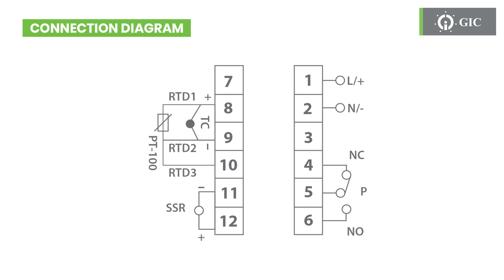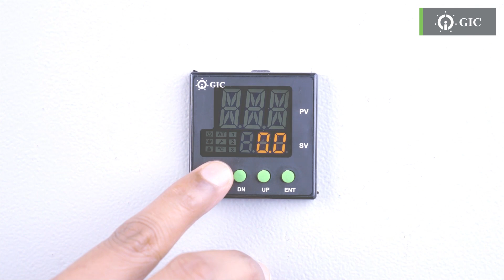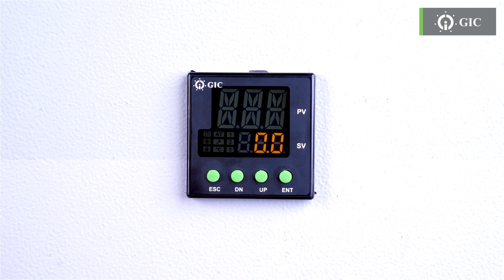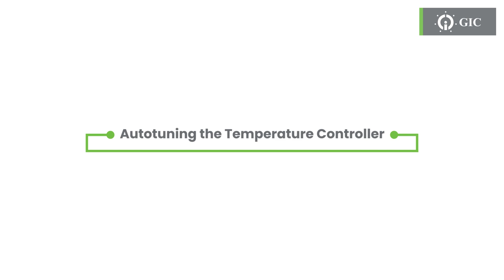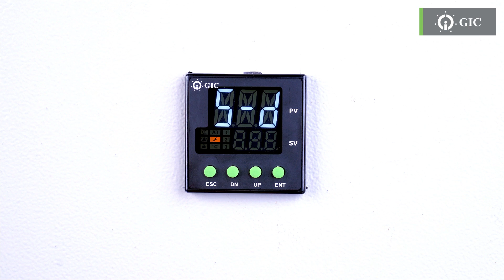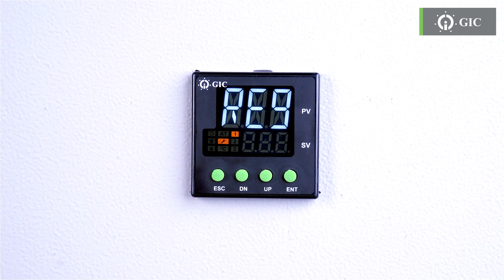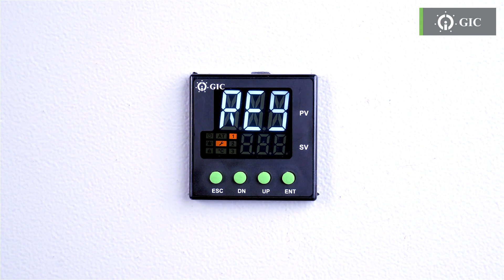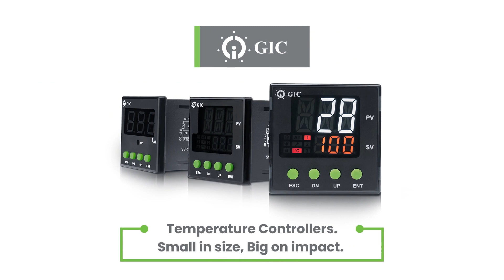GIC Learning Hub | Temperature Controller | Programming Tutorial - Tamil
GIC Learning Hub-க்கு வரவேற்கிறோம், இது industrial automation technologies-இல் தேர்ச்சி பெறுவதற்கான உங்கள் இலக்கிடம்! இந்த விரிவான tutorial-இல், GIC இன் Temperature Controller-ஐப் பயன்படுத்தி temperature control programming தொகுப்பில் மூழ்கலாம்.
இங்கு ஒட்டுமொத்த product range-ஐயும் பார்க்கவும்:
நீங்கள் ஒரு புதியவராக இருந்தாலும் சரி அல்லது அனுபவம் வாய்ந்த ஆர்வலராக இருந்தாலும் சரி, உங்கள் GIC Temperature Controller-ஐ உகந்த வகையில் துல்லியமாகத் திறம்பட நிரல்படுத்துவதற்கும் அமைப்பதற்கும் முக்கியமான படிகள் மூலம் இந்த video உங்களுக்கு வழிகாட்டும்.

Tutorial Highlights:
Temperature Control-க்கான அறிமுகம்: பல்வேறு industrial processes-இல் temperature control-இன் முக்கியத்துவத்தைப் பற்றிய அடிப்படை புரிதலைப் பெறுங்கள்.
GIC Temperature Controller Features: industrial automation துறையில் எங்கள் controller-ஐத் தனித்து நிற்கச் செய்யும் முக்கிய features-ஐ ஆராயுங்கள்.
Programming Basics: உங்கள் குறிப்பிட்ட application-க்கான Temperature Controller-ஐ connecting, configuring மற்றும் setting up பற்றிய படிப்படியான வழிகாட்டுதல்.
PID Control Configuration: துல்லியமான மற்றும் நிலையான temperature regulation-ஐ அடைய, Proportional-Integral-Derivative parameters-ஐ எவ்வாறு நன்றாக டியூன் செய்வது என்பதை அறிக.
Setting Alarms and Limits: உங்கள் செயல்பாடுகளின் பாதுகாப்பை உறுதிப்படுத்த temperature limits and alarms-ஐ வரையறுக்கும் செயல்முறையைப் புரிந்து கொள்ளுங்கள்.
Practical Example: நிஜ உலக சூழ்நிலையில் ஒரு GIC Temperature Controller-ஐ நிரலாக்கத்தின் நடைமுறை விளக்கத்துடன் பின்தொடரவும்.

🔗 உங்கள் temperature control programming பயணத்தைத் தொடங்கத் தயாரா? GIC Temperature Controller-ஐ அணுகி, துல்லியத்தின் உலகைத் திறந்திடுங்கள்: Product Link